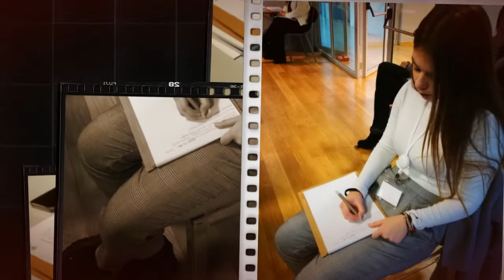My Stupeflix Video